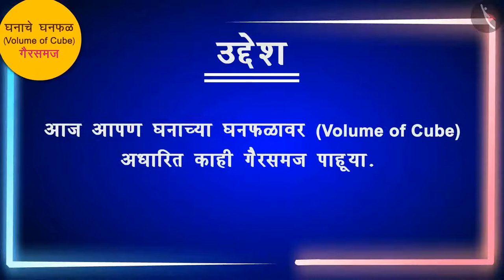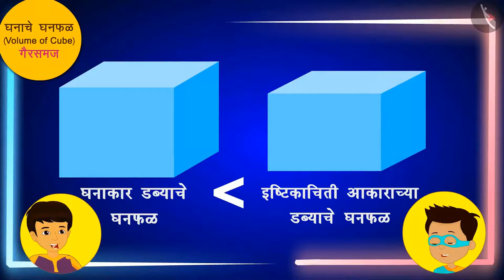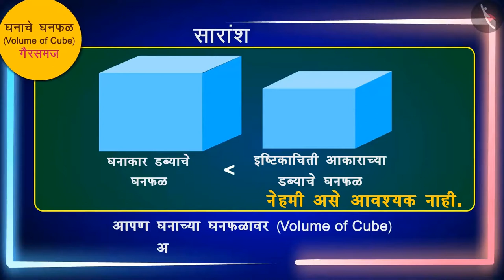घनाचे घनफळ|Part 3/3|Volume of a Cube|Marathi|Class 8